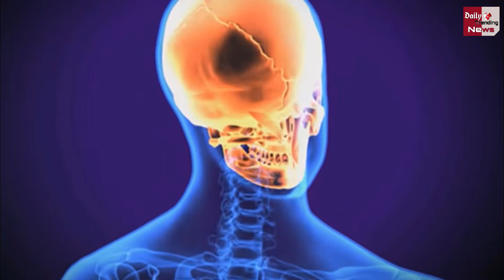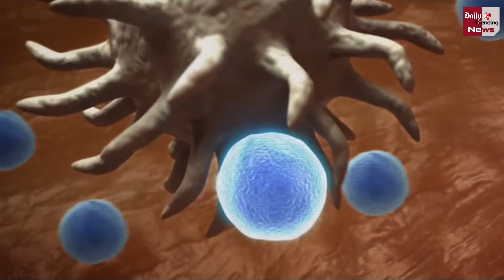Covid 19 Vaccine : एक बार Corona हो जाने के बाद 6 महीने तक बनी रहती है Immunity !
Coronavirus Vaccine : Coronavirus Infected People Show Immunity Even After Six Months | Corona Vaccine Latest News & Updates

EDITOR ► Manjeet